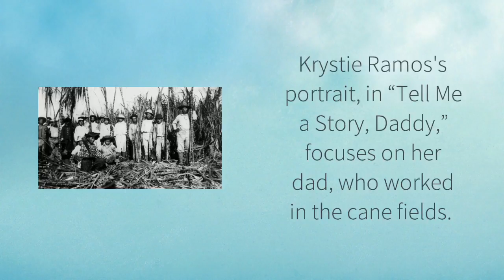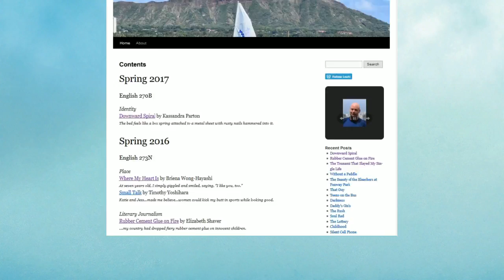ENG 273 Paper 2 Subjects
Preview of student-written models in Leahi. Voice added to this version.